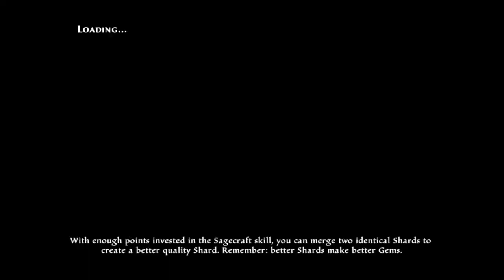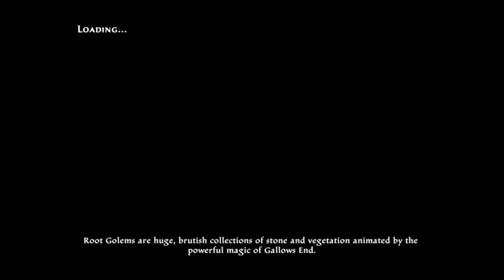BLIND Let's Play Kingdoms of Amalur: Re-Reckoning - Castle, Sweet Castle (Part 74)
Welcome to TheSwordMister's Let's Play of Kingdoms of Amalur: Re-Reckoning on the PlayStation 4! In today's episode we finally get what seems to be the best player home in the game.

The hit RPG returns! From the minds of the bestselling author R.A. Salvatore, Spawn creator Todd McFarlane, and Elder Scrolls IV: Oblivion lead designer Ken Rolston comes Kingdoms of Amalur: Re-Reckoning. Remastered with extended content, stunning visuals, and refined gameplay, KoA delivers intense, customizable RPG combat inside a sprawling game world.

Uncover the secrets of Amalur, from the vibrant city of Rathir to the vast region of Dalentarth to the grim dungeons of the Brigand Hall Caverns. Rescue a world torn apart by a vicious war and control the keys to immortality as the first warrior ever to be resurrected from the grips of death. Enjoy countless sidequests rich in political intrigue, romance, sinister magics and even whimsy – all central to the primary mission.

I am The SwordMister, but you can call me Ryan. I'm just a competitive fencer who loves playing video games with awesome sword fighting action, and I'm doing it all for your viewing pleasure. You can expect to see games from the RPG, action, and adventure genres - as long as they have some kind of sword fighting in them.

Videos get uploaded daily at 9:15 am PST.